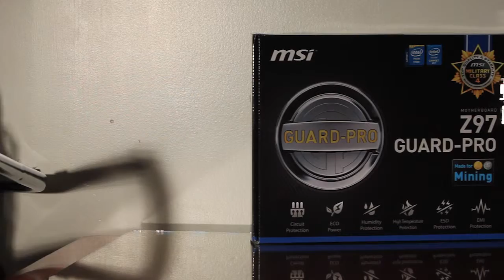New Manfrotto Tripod and Head Test Shots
Figured I'd upload these, because why not... Just some test pans and tilts on my new tripod / head combo.